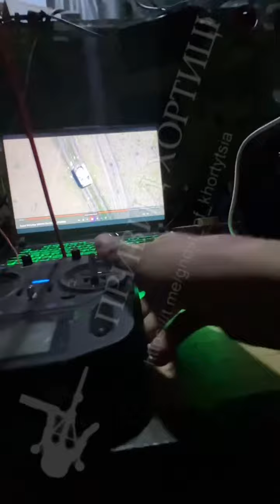Ukraine - XX.05.2024. Ukrainian Operator Finishes Off An Abandoned Russian BTR-MD “Rakushka”.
⚠️This Channel Is Made Strictly For Educational And News Gathering Purposes. This Video Content Is Intended For Educational And Historical/Documentary Purposes Only!

📌This is how Ukrainian operators work. In this video operator from Ghost Of Khortytsia recon unit (15th "Kara-Dag" Brigade) finishes off an abandoned Russian BTR-MD “Rakushka” ⤵️

➡️Channel is not monetized. Please consider donating to support my voluntary work : 👋
➡️ Your support is an additional motivation to look for more interesting videos for you and improve the quality of the content every day. Thank You! ❤️

📢If you would like to have your channel's "Subscribe Button" and your videos to appear as a "End Screen" ADs and link to your videos in the description of every videos that i will upload in the future, I kindly offer you the following:
- Advertising: 25/Week.
- Mutual Collaboration.